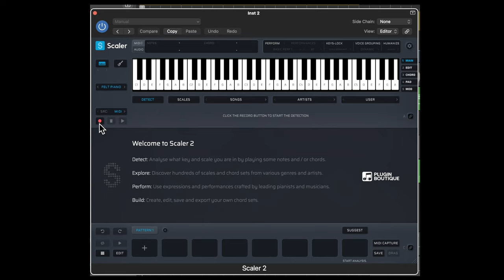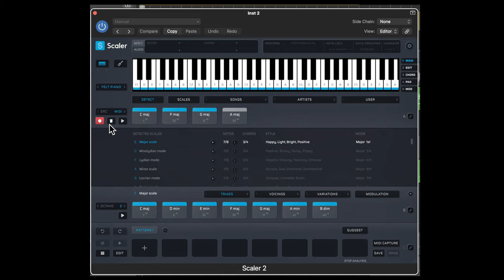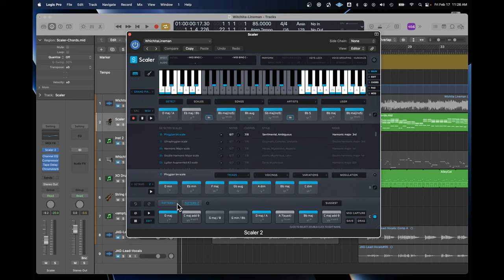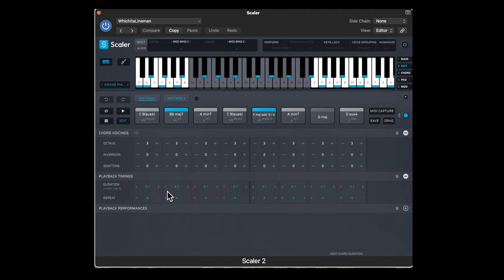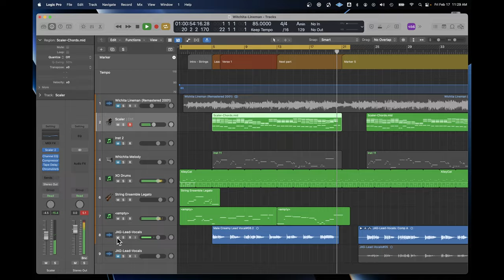Scaler 2 in Logic | Fast Chord Input Methods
Beginner with Scaler 2 and looking for a tasty way to input chords?  There are both song and artist presets to get you started, and the traditional method of picking a scale, key and mode, but what if you have a specific chord progression in mind?  Maybe a song you know, but not quite sure how to play?  There are several methods for getting that chord progression into Scaler 2 and this video will walk you through the steps.

If you’re just starting out with Scaler 2, this will give you quick and basic instructions on how to use it.  I quickly look at detect mode, chord page and circle of 5ths, and the pad page with performance options.

or make a donation to keep my channel going - Thank You!

📖 Chapters

00:00 Play series of tips and tricks
00:36 Using Scaler 2 for a chord progression
02:46 Different ways to enter chords
03:55 How this all worked in Logic
04:37 Pad page with performance & playback timings
05:39 Distracted by Wichita
06:55 Bye Bye!